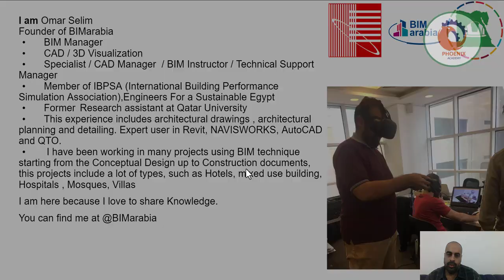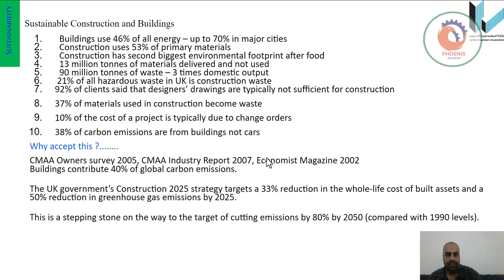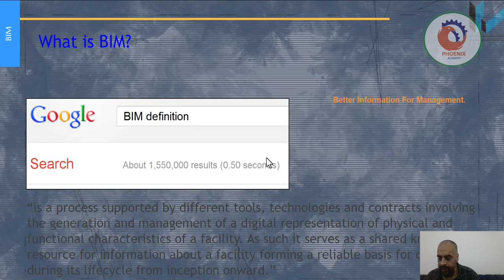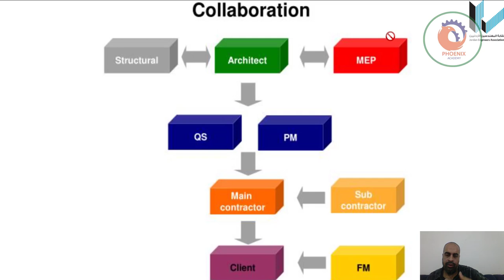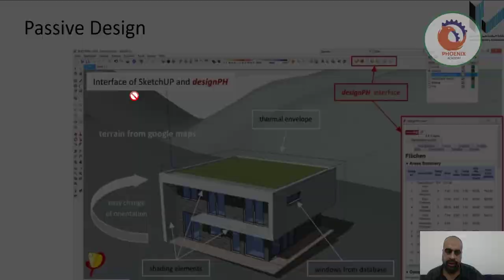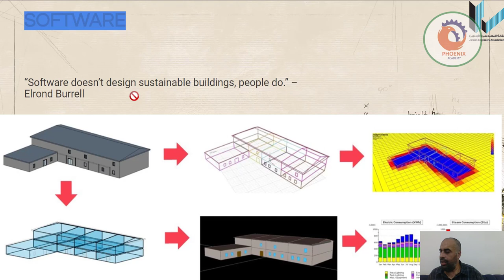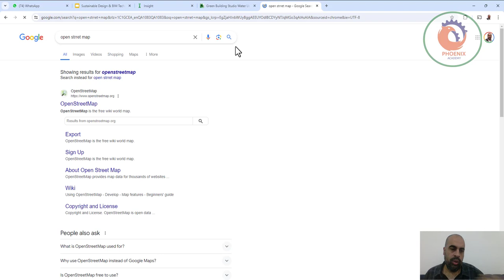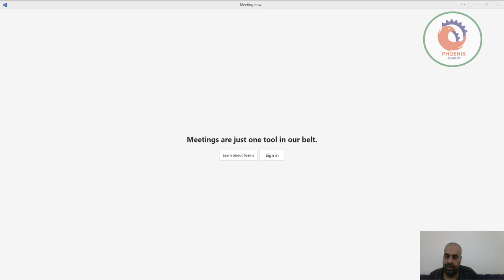البيم و العمارة الخضراء نحو مستقبل مستدام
❤️ روابط التواصل
✅ انستجرام